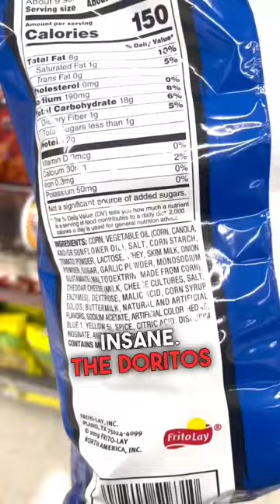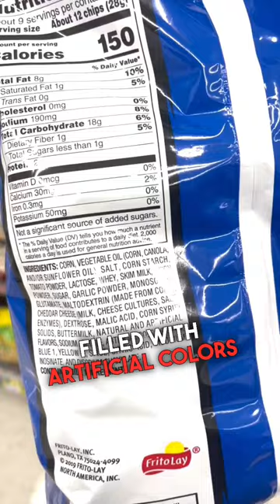STOP EATING ￼DORITOS!!